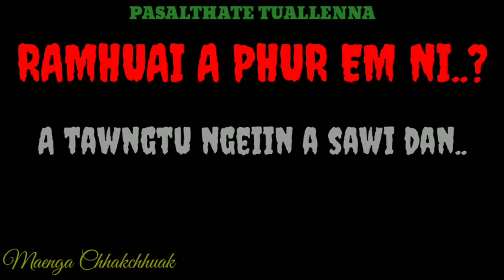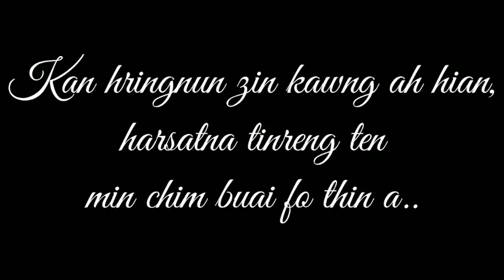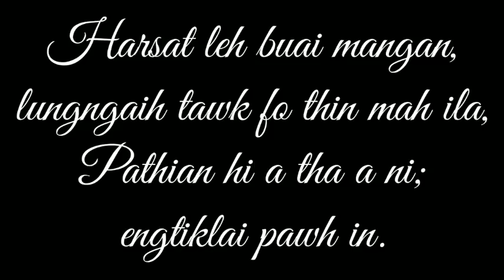Ramhuai an phur em ni? (Mizo driver thil tawn râpawm)